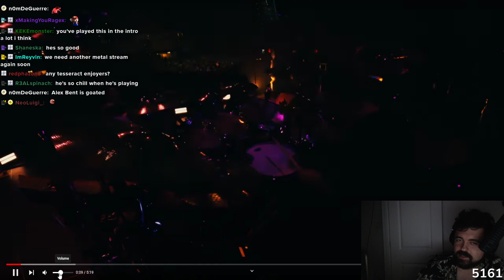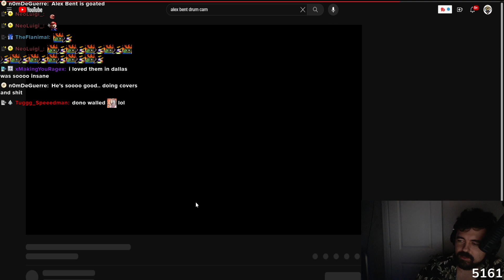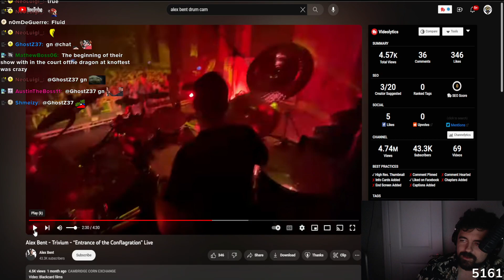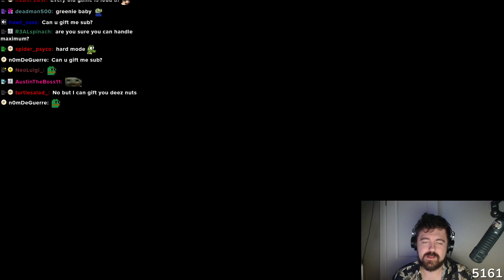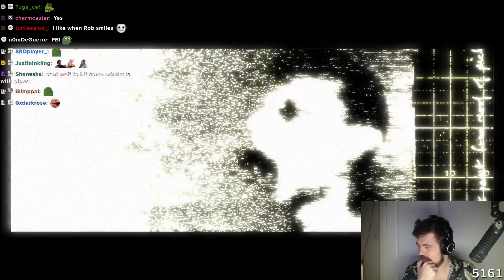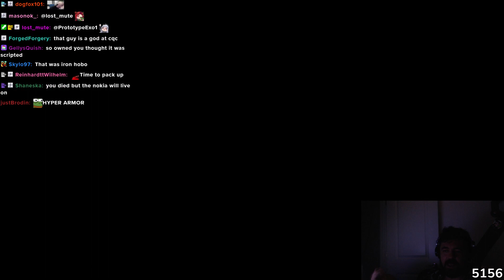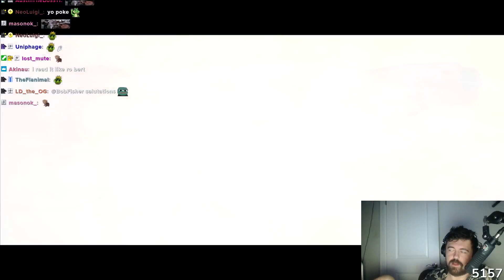October 25, 2023 part 2of2 Twitchcon stories and RP :DDDDD